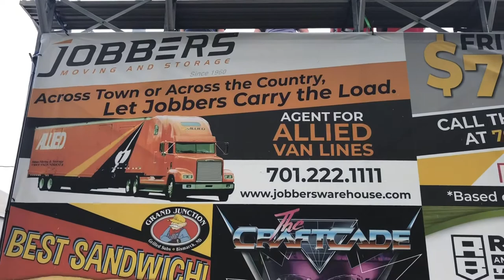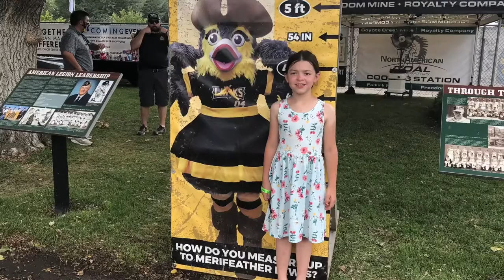Baseball Game - Bismarck ND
We saw the Bull Moose and Flickertails play in Bismarck ND!